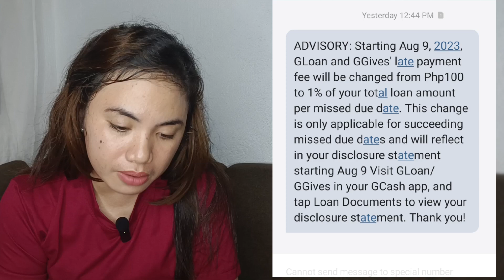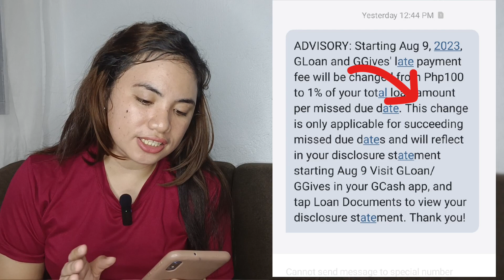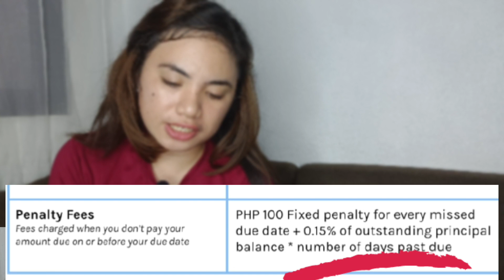GCASH ADVISORY ON GLOAN & GGIVES (UPDATE!!) | WHAT DOES IT MEAN?!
(1Cor.15:1-4 — Acts 2:38)